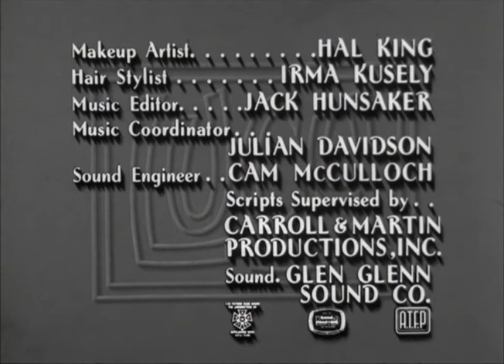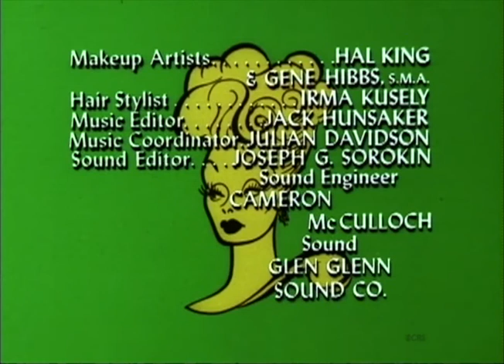Classic TV Theme: The Lucy Show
After 'I love Lucy' and long before 'Life with Lucy', comedienne Lucille Ball had two successful sitcoms on CBS. The first of these was 'The Lucy Show' (1962) where she and Vivian Vance were two single ladies (widower and divorcee) living together with their kids. Midway through the show's run the premise changed as Lucy movies to L.A. and the children eventually  are pretty much forgotten (a concept that also came in handy for Doris Day in her sitcom). Vivian Vance is out and Mary Jane Croft became her new partner-in-comedy (a misunderstanding between Lucy and Viv was eventually smoothed over and Vance would make a handful of guest appearances). Croft played her part with the same comic voice she used for years as 'Clara Randolph' on 'Ozzie and Harriet'. The show was in the top ten for its entire run - in season six it ranked #2, but Lucy had enough episodes for syndication and ended the show. (She had already decided on the concept for her next sitcom, but that's a story for another day.) The 'Lucy Show' theme song is by Wilbur Hatch (already known for 'I Love Lucy') in collaboration with Julian Davidson. Several different arrangements were heard over the course of the show's run:
0:00 Opening titles and episode intro, season one. The black-and-white season.
0:53 End credits and logo, season one.
1:32 Opening titles and episode intro, season two. Mosaic design.
2:06 Opening titles and episode intro, season three. This season used a montage of various sketches.
2:47 Opening titles and episode intro, season six. This kaleidoscope format was used in seasons 4, 5, and 6.
3:29 End credits, season four.